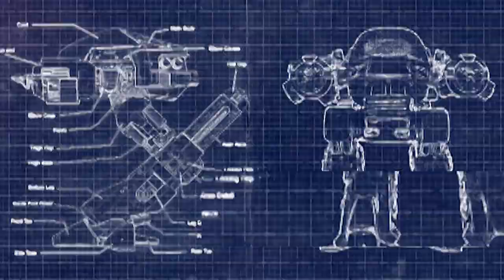How to make Lucille from The Walking Dead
How to make Lucille from the walking dead out of cardboard using some easy tools. A totally safe replica that you will be proud to hang on your wall, or to give as a present for a birthday or for Christmas!

"On this channel I make mind-blowing props from movies using only some cardboard and a few tools that everyone has or can easily get hold of, and I show you how to make your own"

🆘 Need some guidance with one of my props? 🆘

👇CARDBOARD I USE IN THIS VIDEO👇
✅ Thin Single-Wall Corrugated
✅ Grey paper

Steel Wax Carving Set
Steel Ruler
Circle Cutter
Paint Brushes

Steel Ruler
Varnish Gloss Clear
White glue
Circle Cutter
Paint Brushes
Precision Knife Set
Hot Glue Gun

Règles en acier
Stainless Steel Wax
Vernis à bois
Colle à bois
Cutter circulaire
Cutter de précision
Pistolet à colle

CAMERA SETUP I USE TO RECORD MY VIDEOS 🇺🇸
Camera A7S II